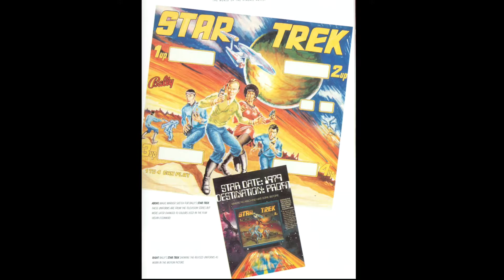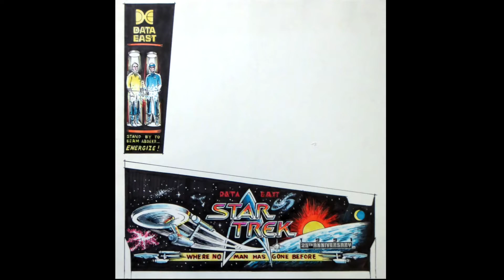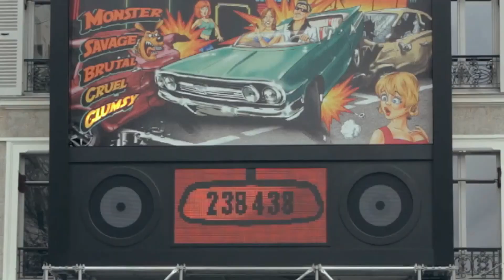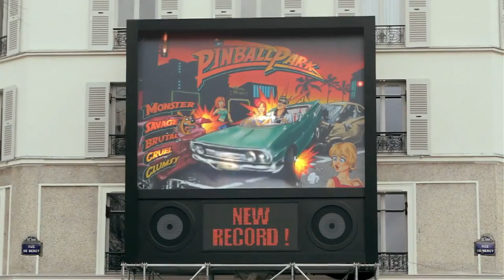The Art of Kevin O' Connor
Kevin O' Connor talks about his career as a pinball artist in a fireside chat with David Marston. Some rarely seen to never publicly seen artwork is shown in this seminar. The Paul Faris seminar that is mentioned can be found